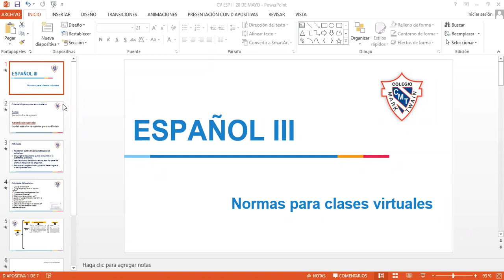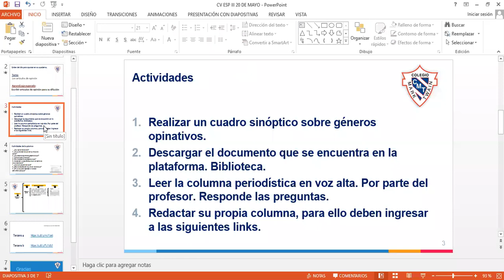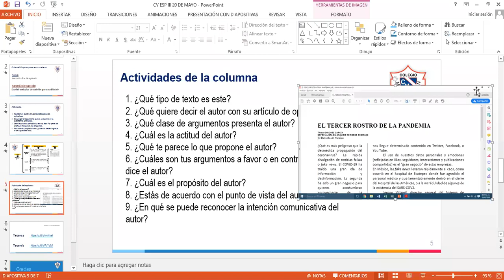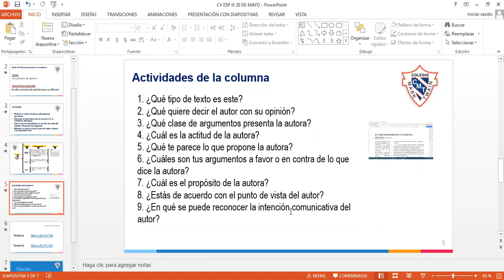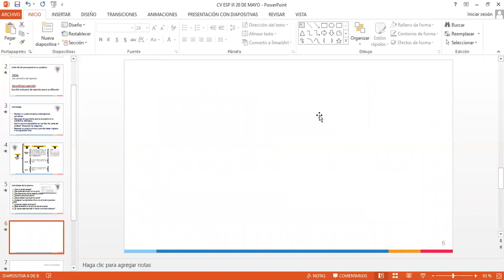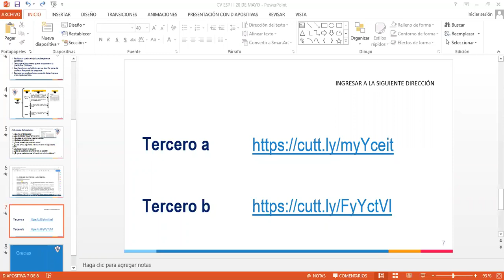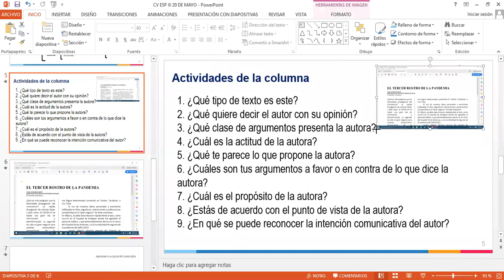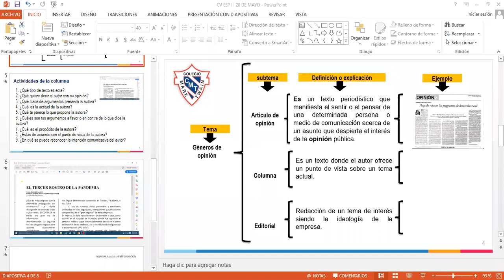Profesor Luis Español 20/05/2020